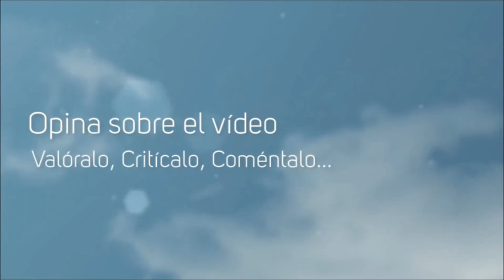E3 2014 Microsoft (Resumen) en Español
Espero que os haya gustado y hasta más ver!! aaaaaadios!